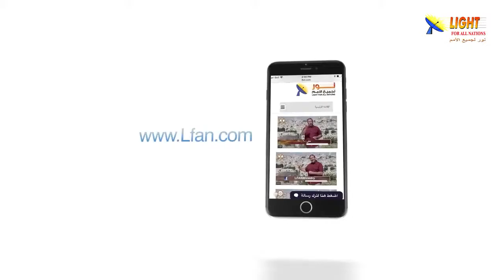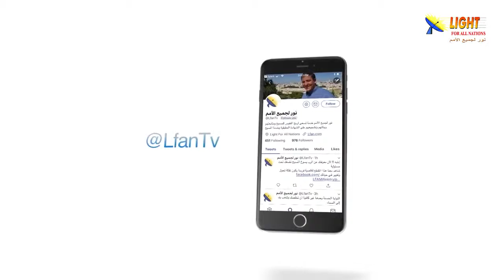470:18 رسالة المسيح هي لليهود وللأمم أيضاً